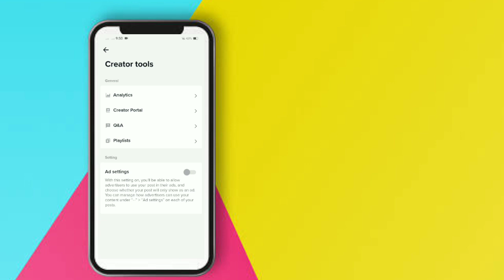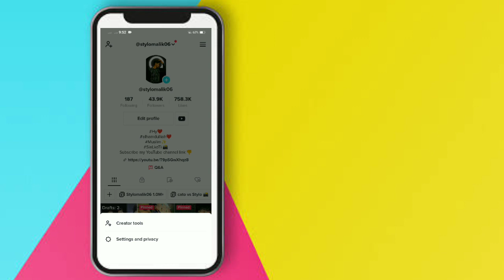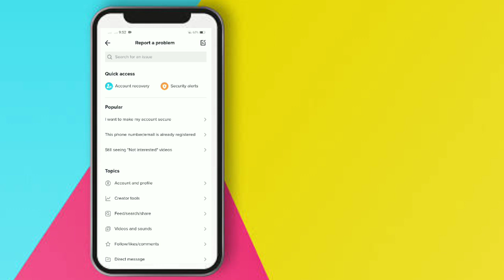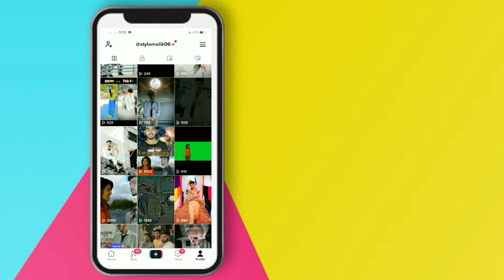How to unfreeze Tik tok account l Tik Tok account kasy unfreeze hoga?❤️🔥 Tik Tok setting ❣️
How to unfreeze Tik tok account ll
Tik tok ka account unfreeze kasy hoga
tik tok ka account freeze ha ya unfreeze kasy pata chly ga

Tik tok pr account unfreeze ho jae to kia setting kary??

        Ager video achi lagi to like ❤️ kr da or More

stylo malik 06
Stylo 06
stylo zero siX
Stylo account unfreeze
Stylomalik06